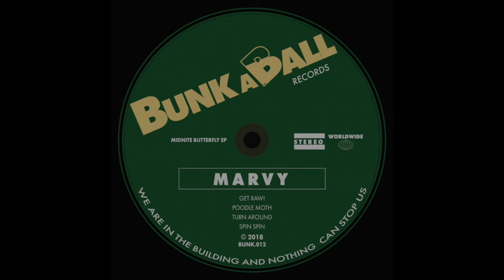Marvy - Poodle Moth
Marvy - Poodle Moth (Original Mix)
From Midnite Butterfly EP
On Bunkaball BUNK012